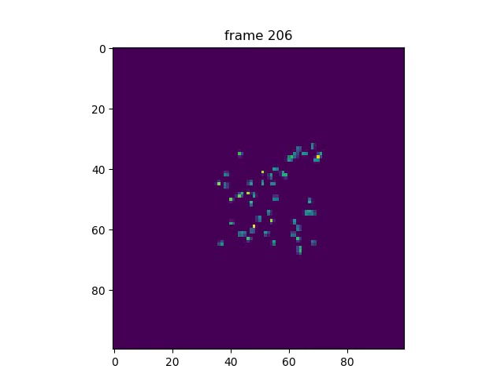Aggregating Swarms V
Based on Stability Analysis of Swarms, Veysel Gazi, B.S.E.E, M.S., 2002, The Ohio State University.

Equations 2.1 and 2.2
Coefficients: a=0.001, b=20, c=0.2
Discretization: Each iteration equals 0.1 second
Elements of the swarm: 51